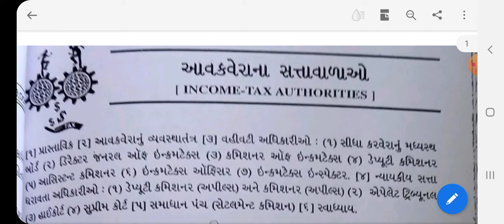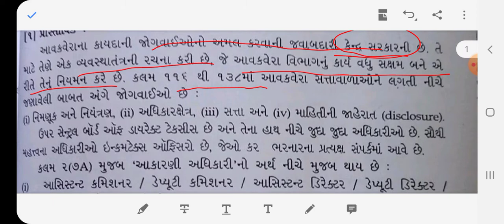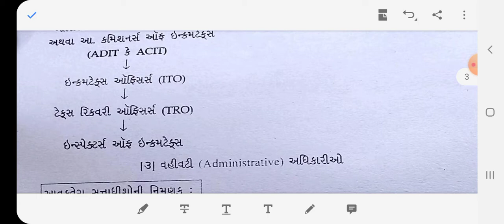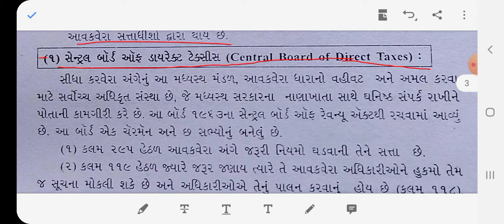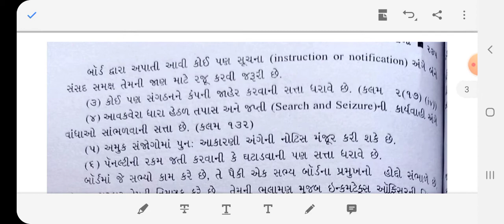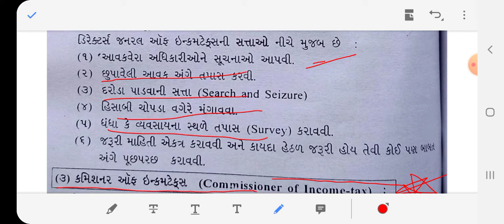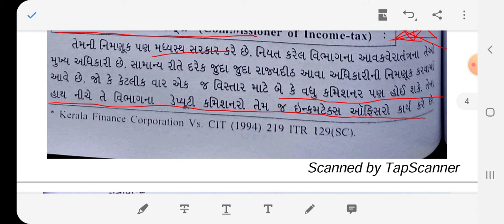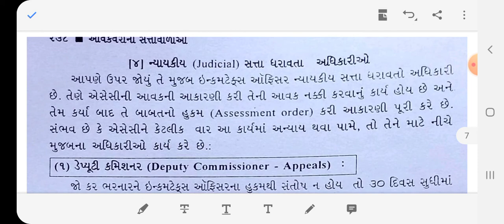S. Y. B. com Taxation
Unit 2(b) આવકવેરાના સત્તાવાળાઓ ( થિયરી )